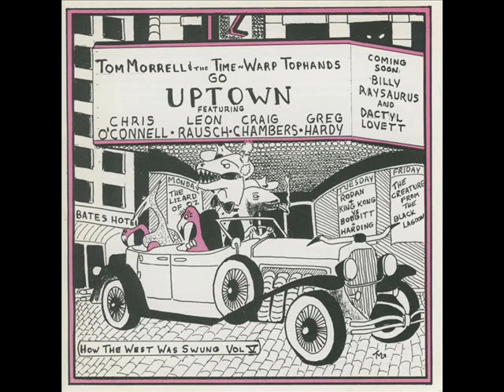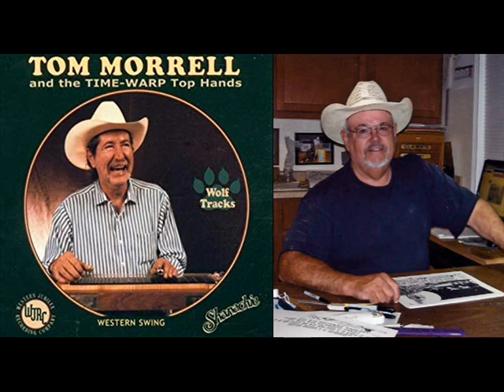Tom Morrell & Time-Warp Top Hands - A Parting of the Ways 1991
Its Swingin' Monday and we have A Parting of the Ways, recorded in 1991 by Tom Morrell & Time-Warp Top Hands. Many regular listeners wiil recognize the various album art covers as being by our own A-10, aka Etienne Etcheverry. A-10, be sure and catch the final image in the video. THE WESTERNER